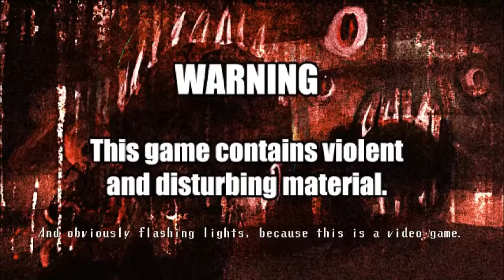Spooky's Jump Scare Mansion w/ Tricks33! [Episode 1]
Branching out from gd content holy frick. I'll still be uploading like 80-90% gd so dont freak out kthx. I dont expect this to get any more than 20 views btw